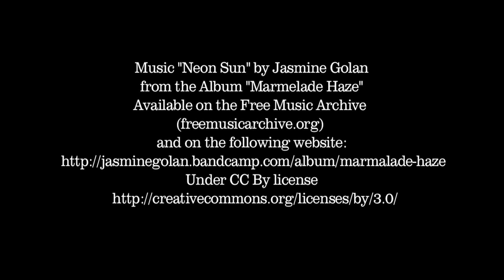Inizio Nuovi Corsi FACTORY10 // "L'importante è saperlo usare"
Campagna Pubblicitaria NUOVO ANNO ACCADEMICO FACTORY10

Ringraziamo tutti coloro che hanno collaborato per la realizzazione di questo video: Silvia Pucci, Daniele Del Vecchio, Luca Lardieri, Giovanni Verde, Matteo Damiani, Matteo Del Vecchio, Paolo De Asmundis, Simone Lardieri

Available on the Free Music Archive (freemusicarchive.org) and on the following